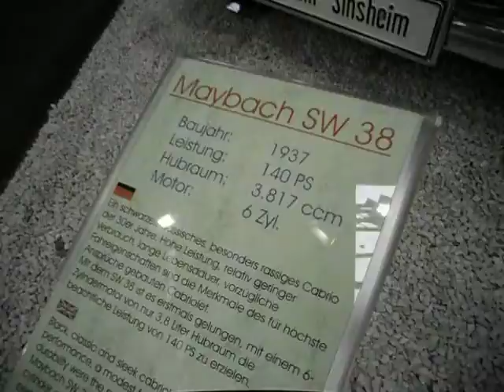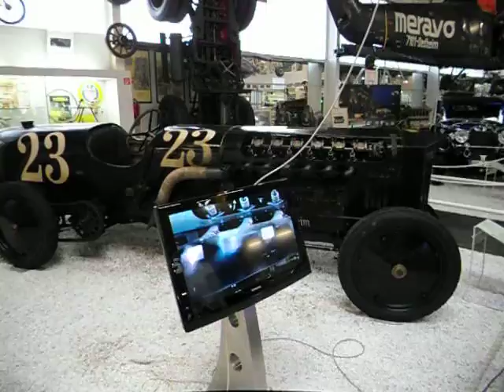Maybach SW 38 (1937)